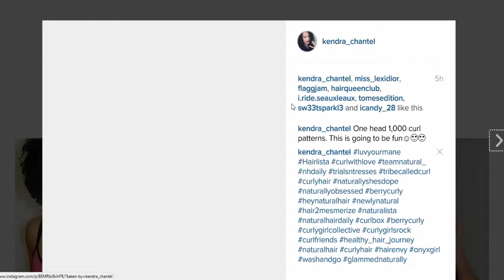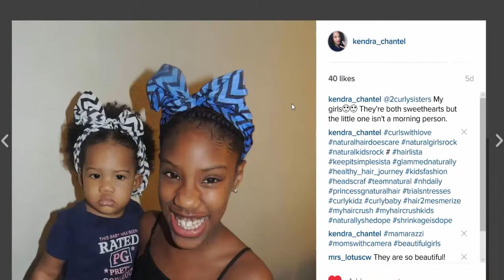2020 NOT SO "big chop" 2 YEAR TRANSITION CHOP